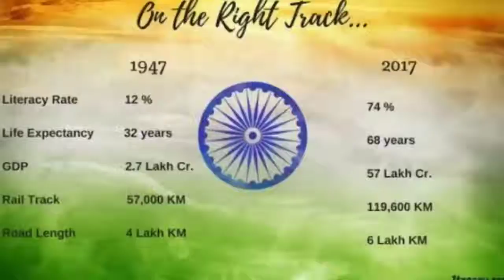15 August happy independence today 🇮🇳🇮🇳🇮🇳🇮🇳🇮🇳🇮 🇳